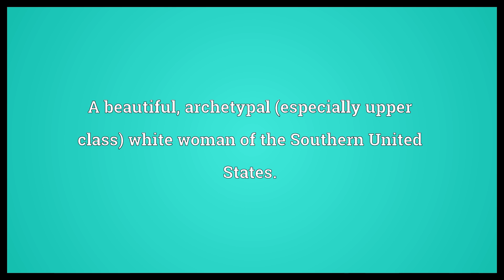Southern belle Meaning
Video shows what Southern belle means. A beautiful, archetypal (especially upper class) white woman of the Southern United States..  Southern belle Meaning. How to pronounce, definition audio dictionary. How to say Southern belle. Powered by MaryTTS, Wiktionary